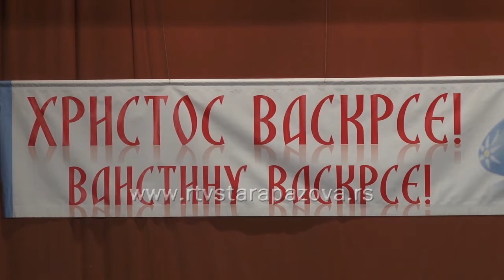Humanitarni koncert - Radičević uz Nikolu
Tradicionalni Vaskršnji koncert Kulturno-umetničko društvo Branko Radičević iz Stare Pazove poklonio je Nikoli Vulinoviću. Celokupan prihod od ulaznica i dobrovoljnih priloga publike namenili su njegovom lečenju.